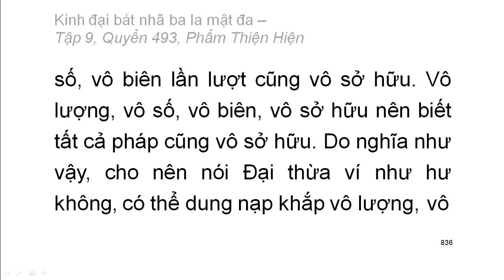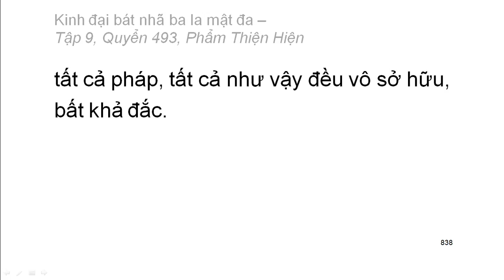600 quyển Kinh Đại Bát Nhã Ba La Mật Đa: Quyển .../600 (tiếp) (đọc lần 2) (rất hay)